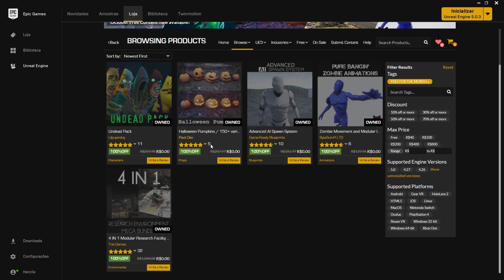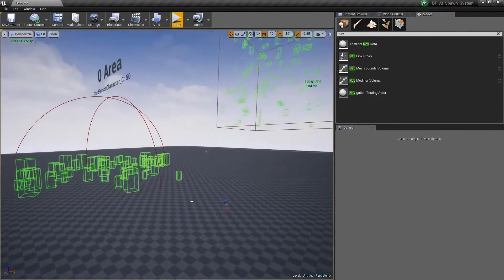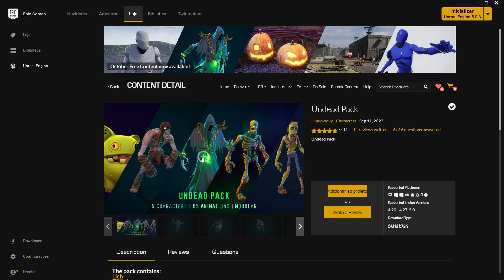Assets GRÁTIS do Mês na Epic Store ( R$ 1,807.46 ) - Outubro 2022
Neste vídeo, veremos brevemente os conteúdos grátis deste mês de Outubro. Adquira os produtos acessando a Epic Store através da sua conta da Epic Games, segue o link a baixo.

► Guia:  Free Content

00:00​  ► Intro
00:26  ► 4 IN 1 Modular Research Facility
00:59  ► Advanced AI Spawn System
01:40  ► Halloween Pumpkins
02:03  ► Undead Pack
02:26  ► Zombie Movement and Modular Interaction Animations
02:51  ► Village Pack